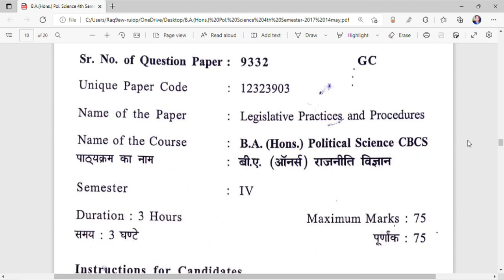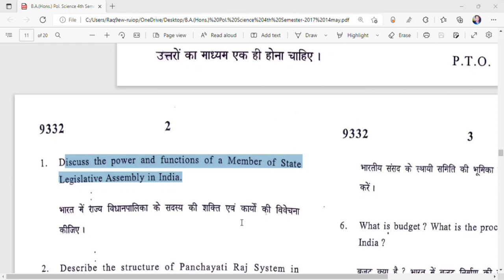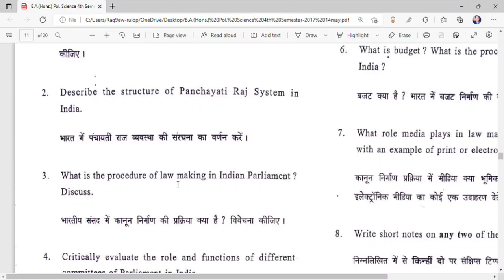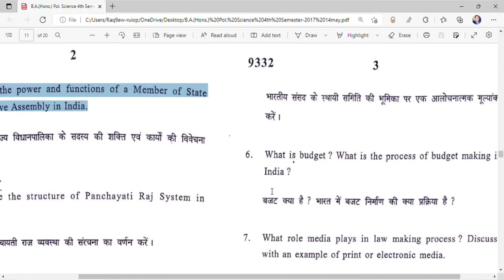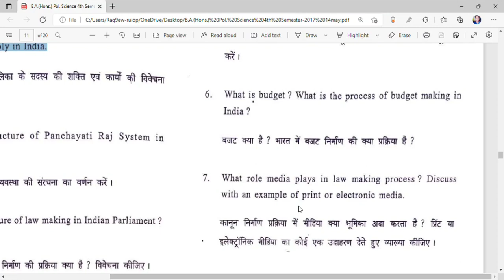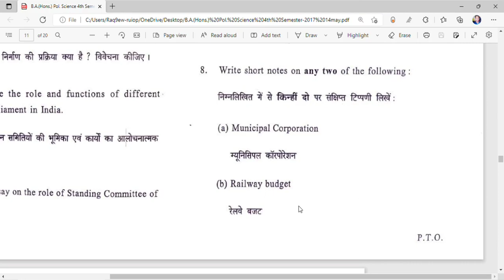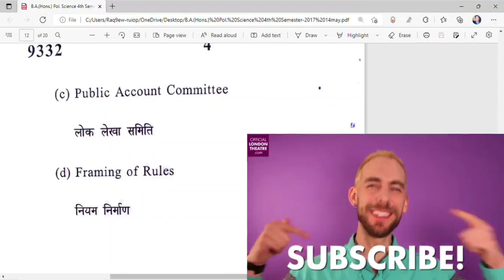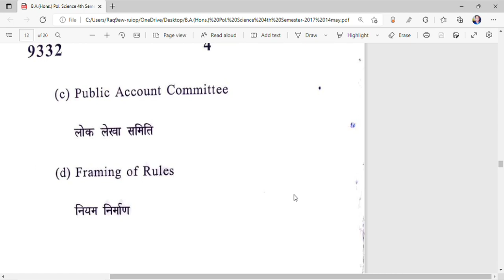DU-SOL BA Political Science-H Legislative Practices and Procedures Important Question semester lV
‎@DU SOL   ‎@UnivofDelhi   ‎@Rajveer Sharma

Any difficulties then comment to me I instantly reply to your comment.

This video only makes all sol du students, So that every student easy to crack your exam and easy to pass.
I hope so this video can help your exam and all of you I wish everyone passes this exam.